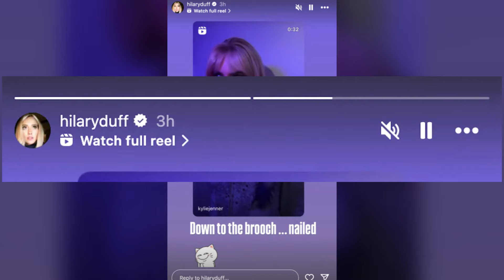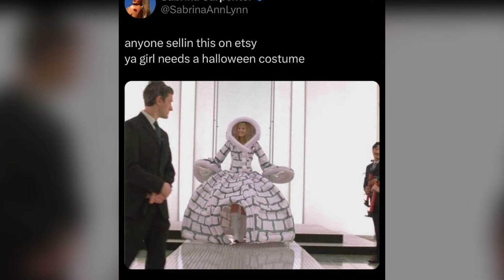Sabrina Carpenter OUTSHINED Kylie And Kendall Jenner's Lizzie McGuire Costume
this Halloween, Kylie Jenner and Kendall Jenner are left behind Sabrina Carpenter's  Lizzie McGuire Halloween Costume!

Breaking News! Kylie Jenner And Kendall Jenner are totally outshined by Sabrina carpenter! this halloween, Kylie jenner and kendall jenner dressed up as characters from the Lizzie McGuire Movie, pleasing fans with their spooky tik toks! but, sabrina carpenter stole the show and fans are going crazy over it! so, how did sabrina did this? let's find out!

Kylie and Kendall Jenner showcased their Halloween spirit by dressing as Lizzie McGuire and Isabella Parigi, the Italian pop star who is a significant part of the film.